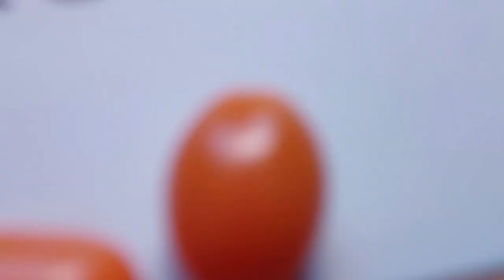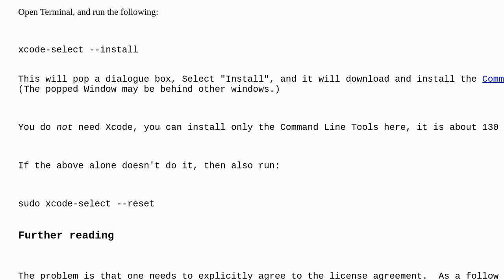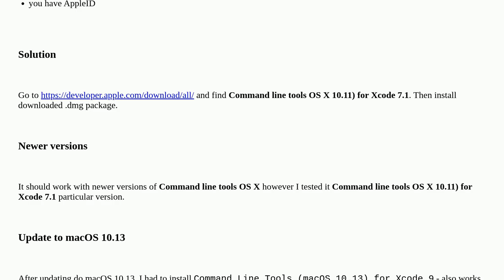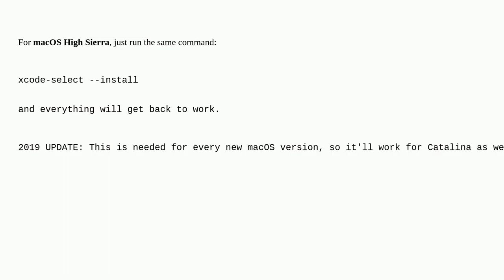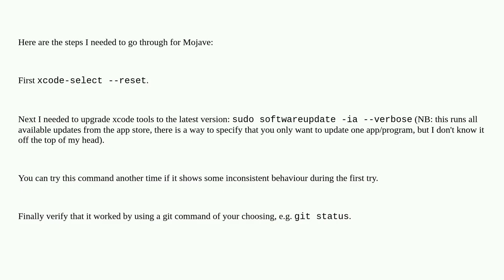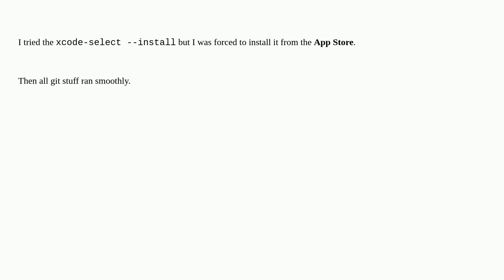Apple: Why am I getting an “invalid active developer path” when attempting to use Git after upgra...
Why am I getting an “invalid active developer path” when attempting to use Git after upgrading to macOS Sonoma?

A special thanks goes out to the community

  sonoma macos development xcode git